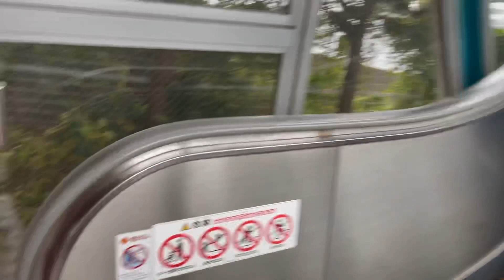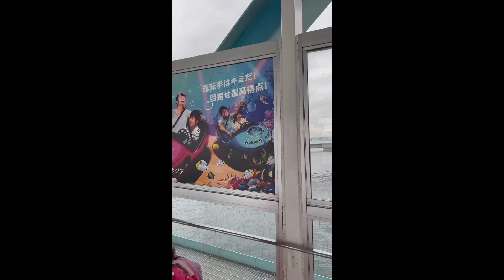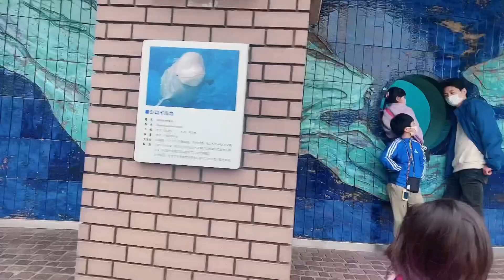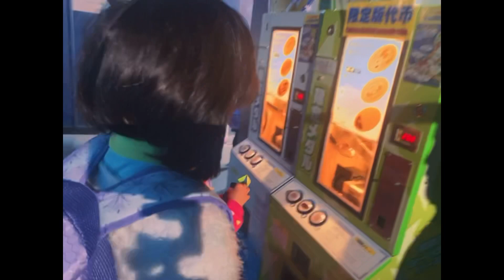🇯🇵HAKKEIJIMA SEA PARADISE(八景島シーパラダイス) | DOLPHIN FANTASY | YOKOHAMA FAMILY ADVENTURES | MARINE LIFE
A fantastic space. Dolphin competition.
Dolphins flutter in the blue sea and white sand, lit by natural light
It is a new style Aquariums that you can see from a perspective you have never seen before.
A Bottlenose dolphin welcomes you through the entrance.
"Dolphin aquarium" that reproduces a state closer to the natural sea
You can feel as if you are taking a walk under the sea.
The Hakkeijima Sea Paradise (八景島シーパラダイス) is an amusement park located on a small island just off shore, about 30 minutes by train south of downtown Yokohama. It is one of the most visited amusement parks in Japan and houses quite an impressive aquarium.

Admission into the park is not charged. Visitors are free to enter the island to utilize its park areas, stroll along the promenades, shop at the stores or dine at the restaurants. An entry fee is only required for the attractions of Aqua Resorts and the rides of Pleasure Land.

The seashore tank in the Aqua Museum
Aqua Resorts consists of the Aqua Museum, Dolphin Fantasy and Fureai Lagoon. Aqua Museum is a conventional aquarium where visitors are able to view walruses, dolphins, sea lions, seals, polar bears, whale sharks, giant turtles, sea otters and many other sea creatures. There are also daily marine mammals shows in which animals put on a series of performances.

The contents of my channel is about family travels/adventures/roadtrip s, mostly around japan , beauty/ pampering yourself ,sometimes I sing , collecting cactus and succulents, DIY (do it yourself wood cabinets ) mostly done and made by my hubby and lastly , fashion/ootds.

I am married and a mom of two little girls . A typical Filipino family living in Japan. So in my videos you will notice me speaking three languages ; English ,Japanese and Tagalog.

As you follow my vlogs you will know my two little girls cannot speak and cannot understand the filipino language. That is the main reason why I speak tagalog , english and japanese in almost all of my videos.
 📌If you are new to my channel , please don't hesitate to take a sneek peek of my videos. (most videos have english captions - informations of the places we visited that could help you choose tourist spots if you are travelling to japan ) Maybe one  of my uploads will give you a thought to like and subscribe.
Thank you very much and enjoy watching .